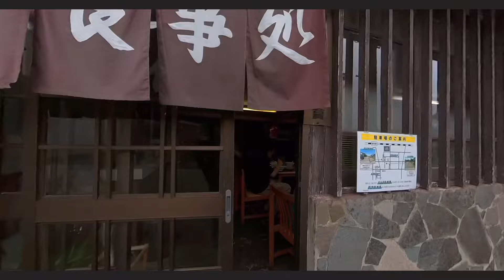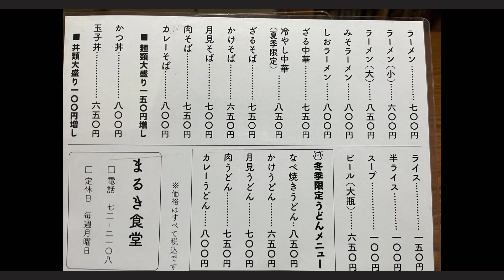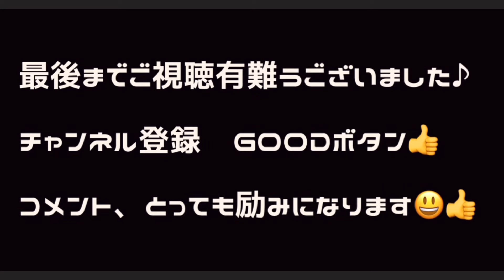ノスタルジック食堂【味の店まるき】山形県遊佐町♪ カブをキャンツー仕様にチェンジ❗️ キャリアとサイドバック装着 スーパーカブ HONDA Vlog ラーメン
先ずは、カブにキャリアとサイドバックを装着して
キャンツー仕様へチェンジしてみましたよ
そして、カブで遊佐町の老舗「味の店まるき」さんへ
とっても雰囲気のあるお店・・まさにノスタルジック食堂・・
しかも、ラーメンの味がまた絶品でした

★カメラ
・insta360 onex2
・iPhone13
★動画編集ソフト
・VLLO
★テキスト読み上げソフト
・VLLO